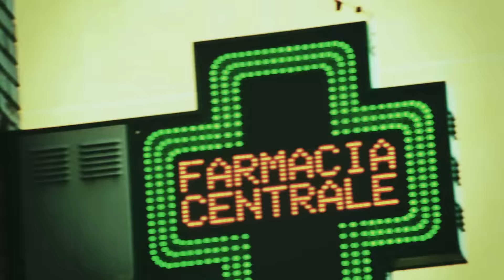Dona 2 € al 45502 dall'1 al 7 novembre 2015!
Campagna sms solidale a sostegno delle attività di Fondazione Sacra Famiglia per le persone con autismo